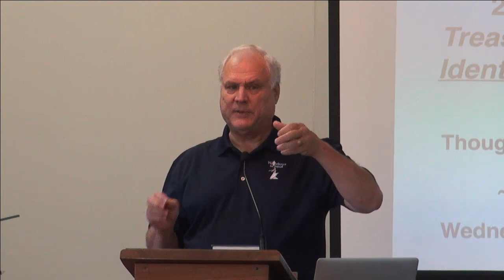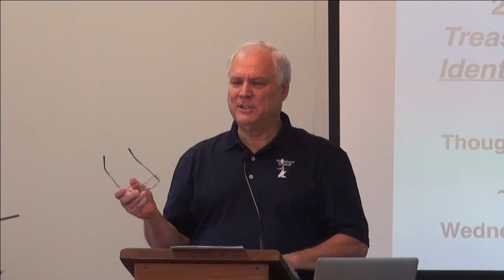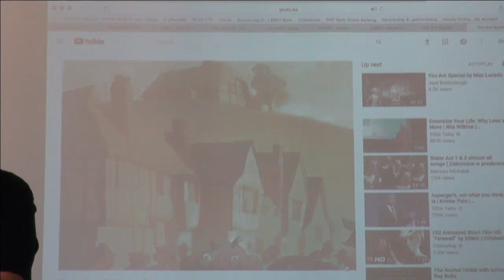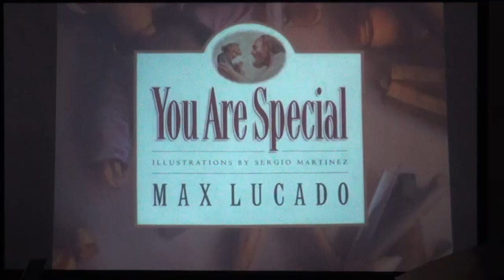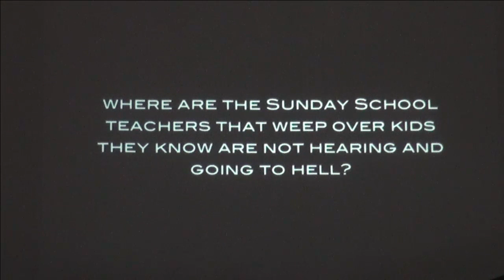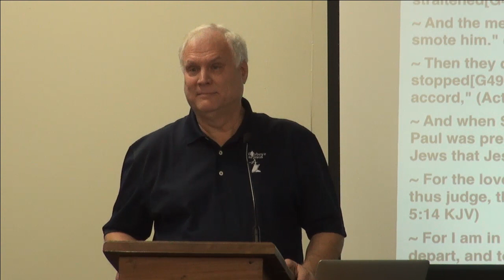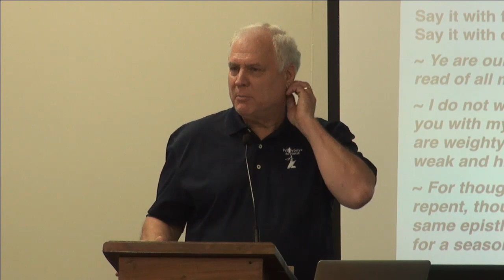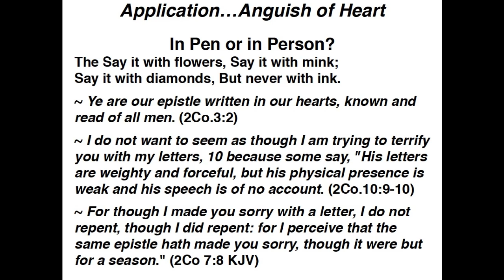Gary Cox, Though I Be Loved The Less - September Workshop | WCFS 2018